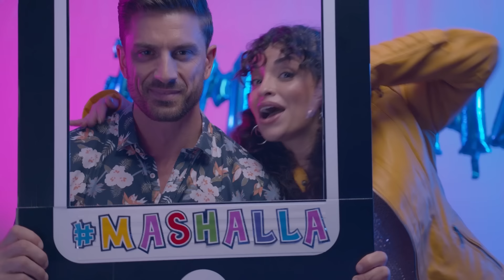Zeina Aftimos - Mashalla (official music video) / زينة أفتيموس - ماشالله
Zeina | Aftimos Mashalla |  2022
زينة افتيموس ماشالله ٢٠٢٢

Record Label: Vibe Music Arabia
Lyrics and Melody by Zeina Aftimos
Music producer : Sleiman Damien
Mixing & Mastering: Sleiman Damien
Keyboard Solo: Rizan Said
Music Video by: Nudge Productions
Effect and motion graphics:  Bushra Affouf
Dancers and choreographers :Juan Saturria and Camiideoss
Model: Victor Suiu

Special thanks:
Munsef Turkmani
Youssef Aftimos

Follow Zeina on | تابعوا زينة على مواقع التواصل الاجتماعي